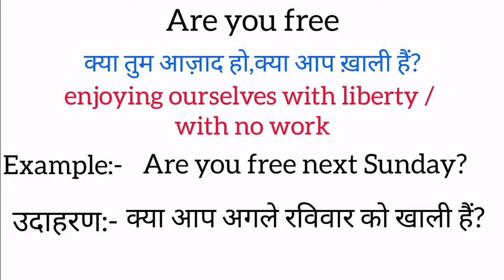Are you free meaning in hindi | Are you free ka matlab kya hota hai | Word meaning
Are you free meaning in hindi
Are you free ka matlab kya hota hai
english to hindi
word meaning
what is are you free
Are you free हिंदी अर्थ